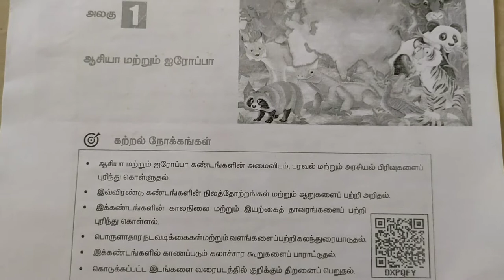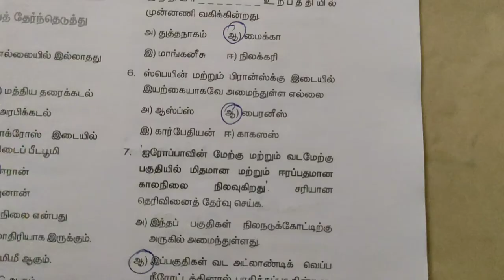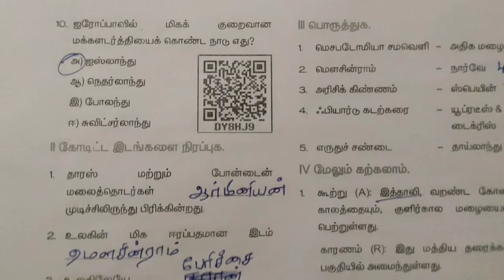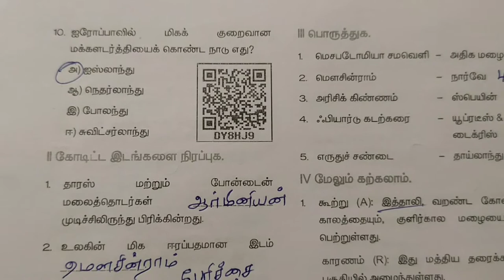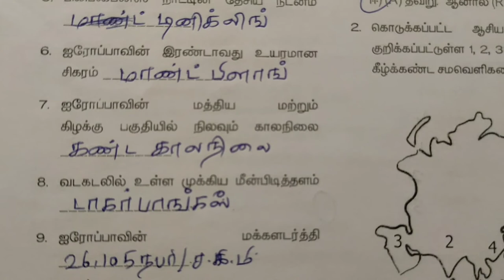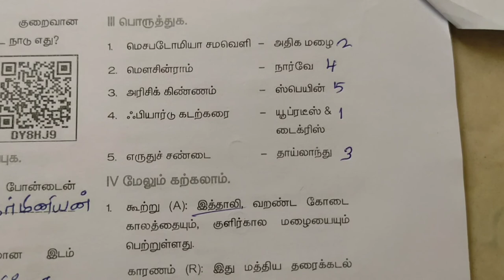6th term 3 geography book back question and answer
ஆசியா மற்றும் ஐரோப்பா
Group 2 and 4